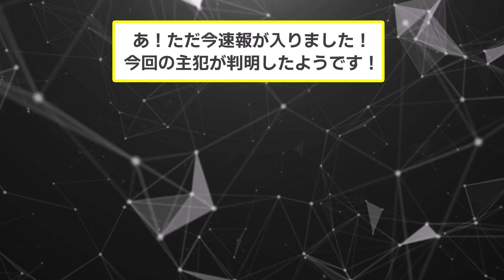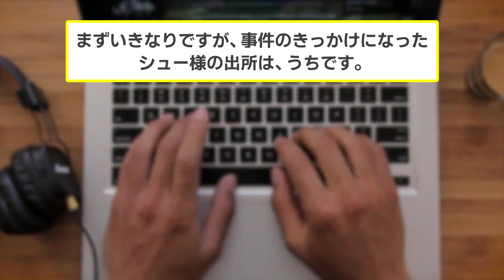世界一臭い缶詰め「シュールストレミング」を盗んだ泥ママ→夜に、マンション内から悲鳴が聞こえてきたww【2ch スカッと】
▼あらすじ
最近越してきたママ友がかなりの問題ママで、
大いに悩まされていたイッチ。
だが、世界一臭いあの食べ物がイッチ宅に来訪したのをきっかけに、
事態は思わぬ方向へと動きだす。

世界一臭い缶詰め「シュールストレミング」を
泥ママが盗んでいった結果ww

【素材】
・Pixabay様

【効果音】
・OtoLogic様

【BGM】
・魔王魂様